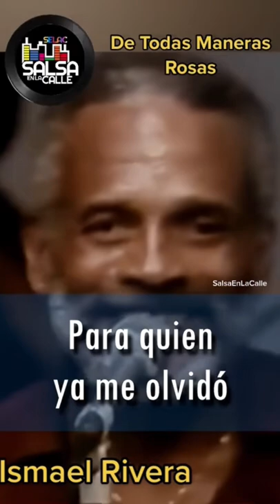De Todas Maneras Rosas - Ismael Rivera (A Capela)